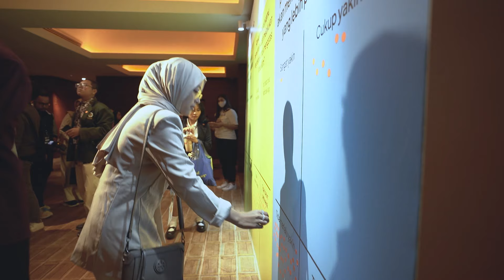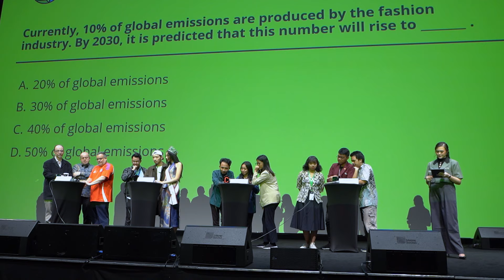Indonesia Net-Zero Summit (INZS) 2024 Highlight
Pada bulan Agustus lalu, Indonesia Net-Zero Summit 2024 – "S.O.S. Neraka Bocor: Climate Avengers Assemble" menyapa lebih dari 7.000 Climate Avengers yang berpartisipasi aktif dalam diskusi bersama para ahli dan praktisi mengenai berbagai isu iklim di Indonesia. Tidak hanya itu, berbagai exhibition interaktif, stand-up comedy yang menggelitik, dan gameshow seru "Battle of the Brains: Climate Edition" turut meramai kan keseruan INZS2024!

Yuk, intip keseruan Indonesia Net-Zero Summit 2024 – "S.O.S. Neraka Bocor: Climate Avengers Assemble!" Teman-teman Climate Avengers dapat menonton ulang keseluruhan acara di kanal YouTube “Sekretariat FPCI” atau melalui Sampai jumpa di Indonesia Net-Zero Summit berikutnya!